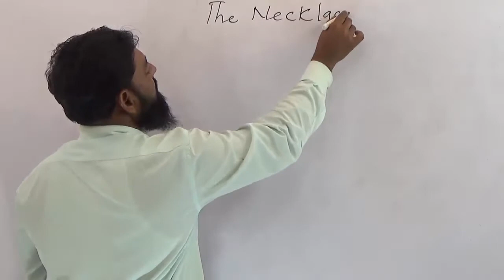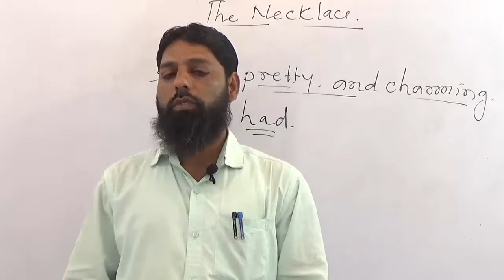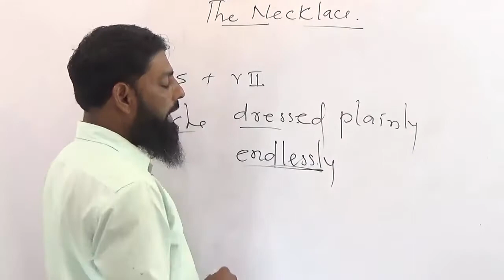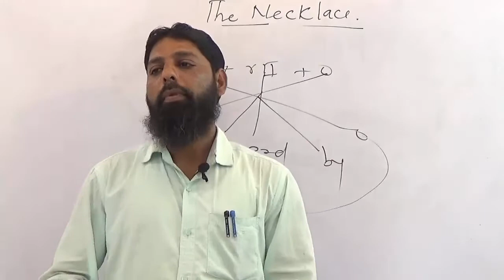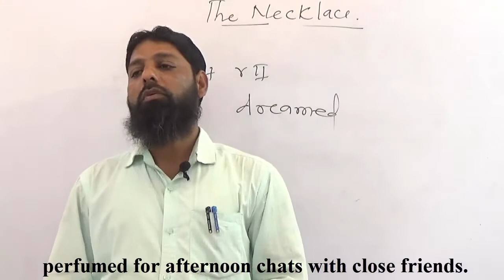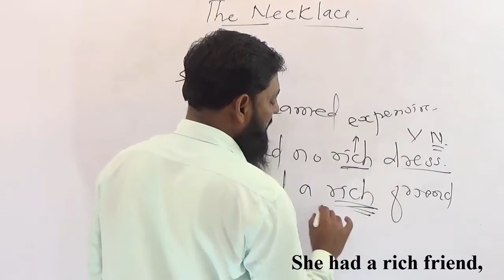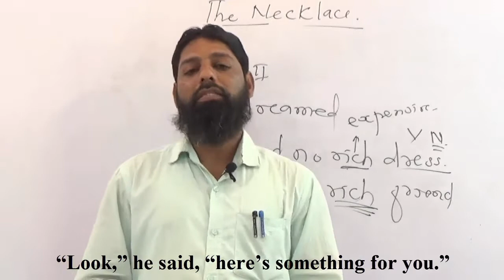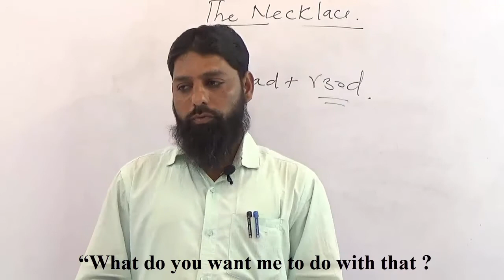The Necklace I Part 1 Urdu Hindi Salim Khan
This lesson is very good for improvement of our Engish Language.The lesson is explained in detail so that students can understand it easily and without any teacher,tutor or mentor they can easily recognized its meaning and the theme of this lesson.And also they can make their own sentences by learning the sentences structure, phrases ,clauses,verb,adverb and adjective with their use.By reading this lesson we can also change ourselves.